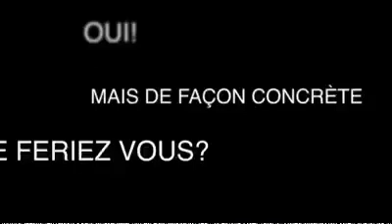Audience de Gbagbo: Issiaka Diaby, président du Collectif des Victimes, parle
Le Collectif des victimes de Côte d'Ivoire (CVCI) suit de près l'audience de confirmation de charges contre Laurent Gbagbo, à La Haye. Dans cette interview qu'il a nous accordée le jeudi 21 février 2013, le président de cette organisation, Issiaka Diaby, nous parle de tout et surtout de ce qu'il ferait si les juges décident de renvoyer le dossier Gbagbo devant les tribunaux ivoiriens.